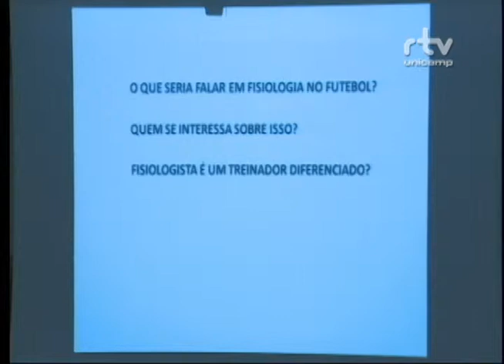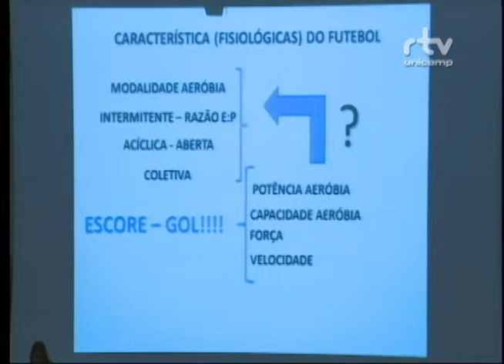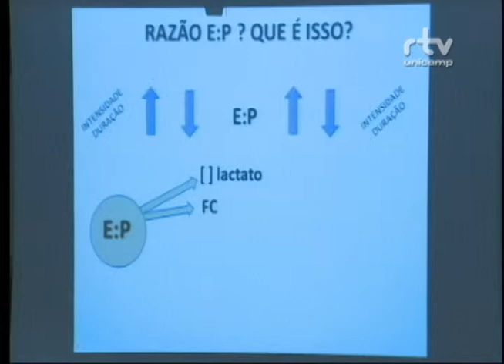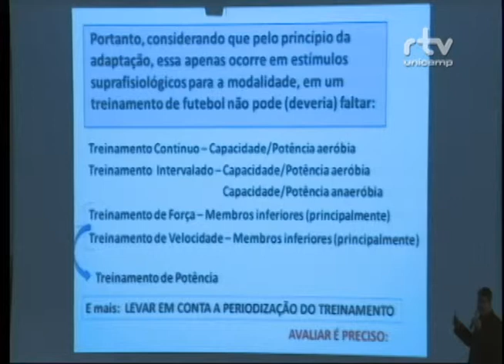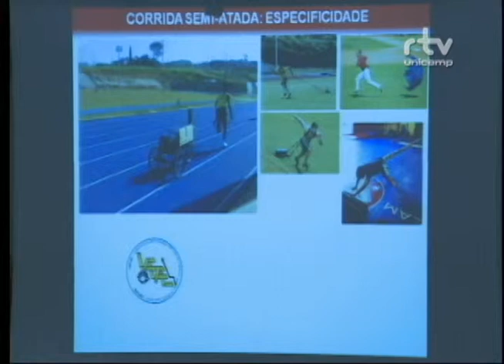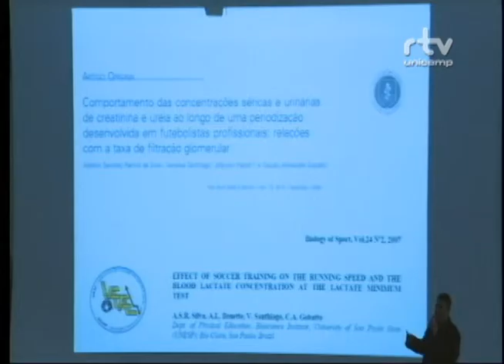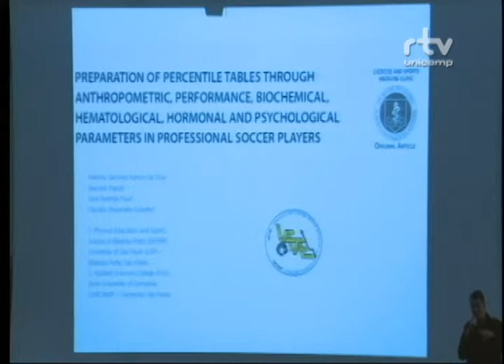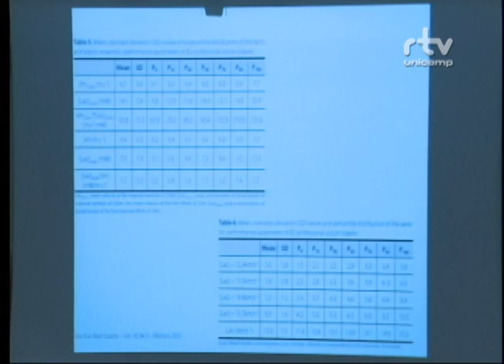Fórum Ações para o Protagonismo do Futebol Brasileiro – Cláudio Gobatto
Palestra “Aspectos Fisiológicos no Futebol”, do professor Cláudio Gobatto, da Faculdade de Ciências Aplicadas da Universidade Estadual de Campinas (Unicamp). Apresentação foi feita durante a mesa “Desafios no Treinamento do Futebol”, no Fórum Ações para o Protagonismo do Futebol Brasileiro. O evento foi realizado pelo Fórum Pensamento Estratégico (PENSES) da Unicamp, em 25 de setembro de 2014, no Auditório da Faculdade de Ciências Médicas da Unicamp.